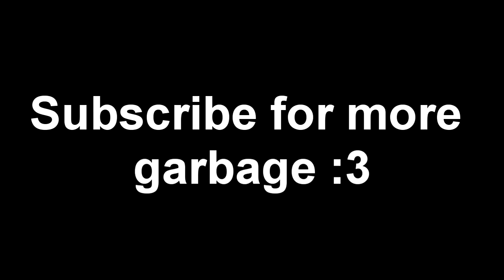Megamind 2 Looks Rough...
The new Megamind trailer got me shaking in my custom baby seal leather boots.